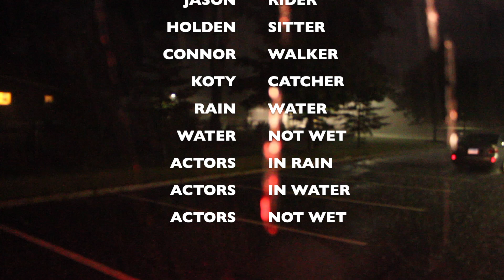Adam Jonkman Serial Killer: One Stormy Night...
Remember when these serial killer videos had a plot?